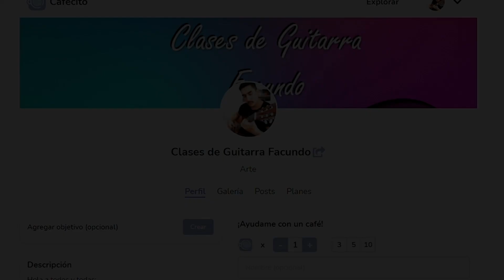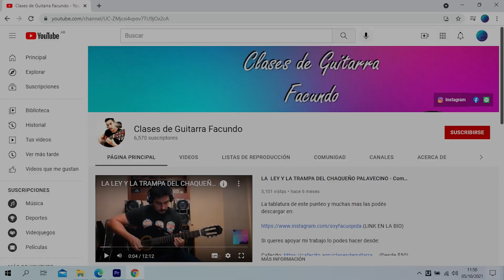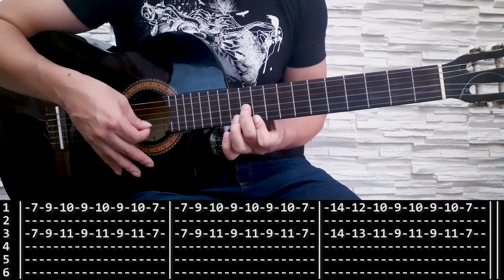CHAKAY MANTA - Como tocar TODO: ACOMPAÑAMIENTO Y PUNTEOS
La tablatura de este tema y las pistas para practicar las podés descargar desde:

Donde con un pequeño aporte tenés acceso a todo el contenido, además de estar apoyando mi trabajo.

Si querés apoyar mi trabajo tambien lo podés hacer a traves del boton "SUPER GRACIAS" que se encuentra debajo del video.
o tambien a través de los siguientes link de Mercado Pago:

Soy Facundo Ojeda soy Músico, Docente y productor musical.